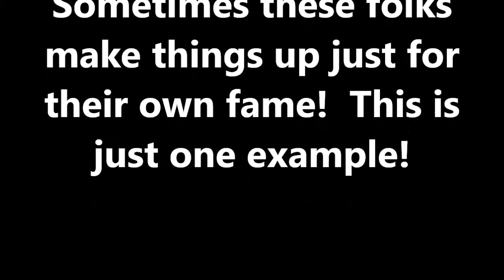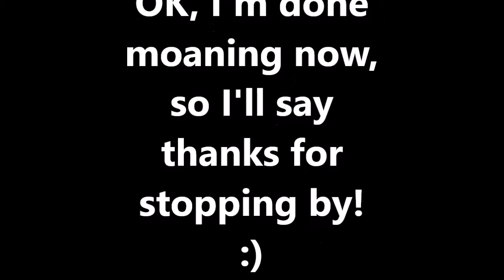The Moaning (Mona) Lisa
Some people will go to almost any extent to find weird things.  This is just one example.  The image was found by putting two copies of the painting together and finding the image on the edge.  Wow!!!